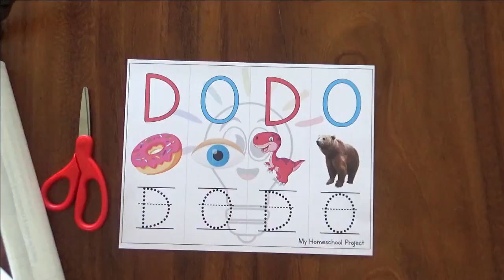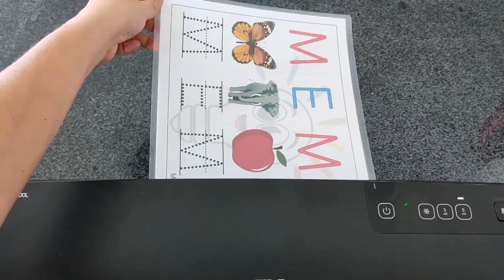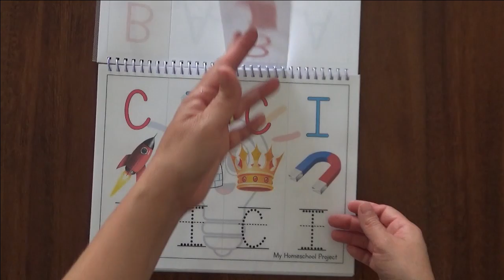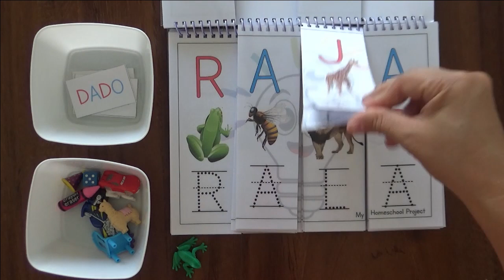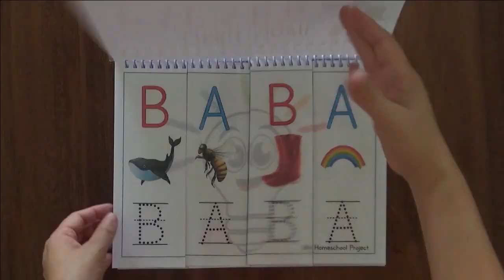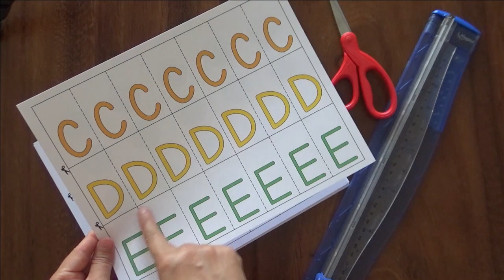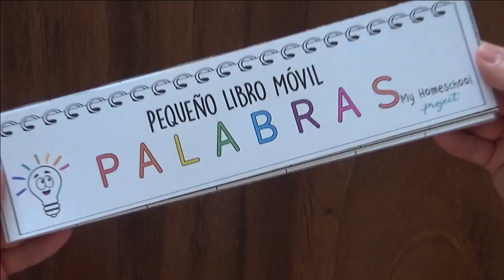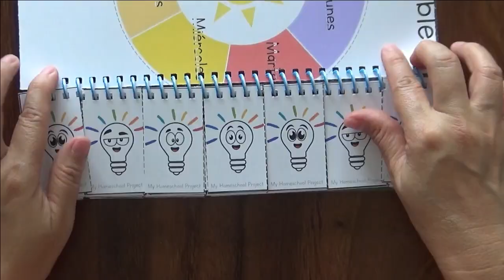Alfabeto móvil para armar palabras - Material didáctico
Material didáctico  interactivo para formar palabras.

Para adquirir el libro móvil ilustrado puedes hacerlo desde este enlace